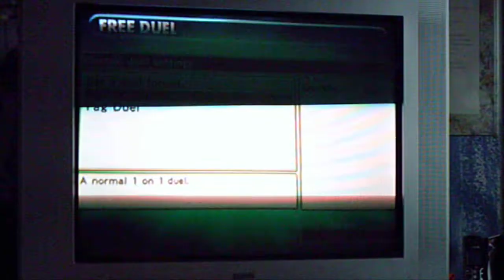Yu-gi-oh gx the Beginning of Destiny- me vs. Lyman- Game 1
Hey everyone this is game 1 of my duel with Lyman using my Zombie deck(Ted) against his Finite Entity deck. If anyone has any comments, questions, or recommendations on what I should do next please let me know.